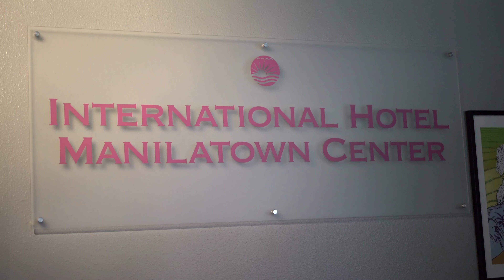2019 Service Scholars Winter Retreat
Branner Service Scholars 2019